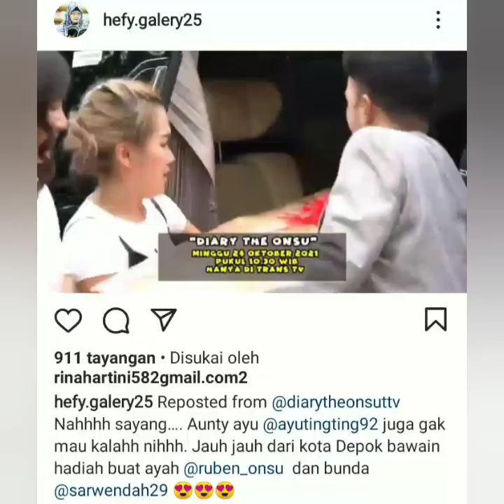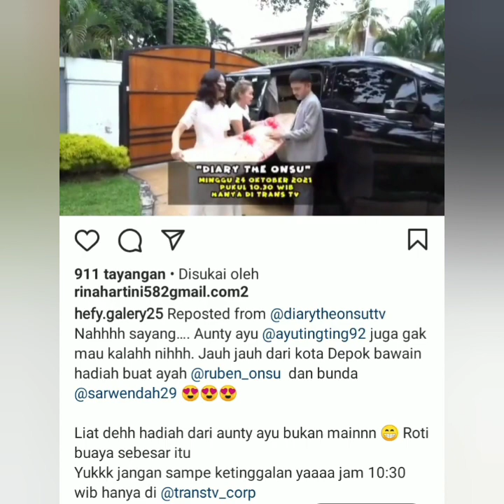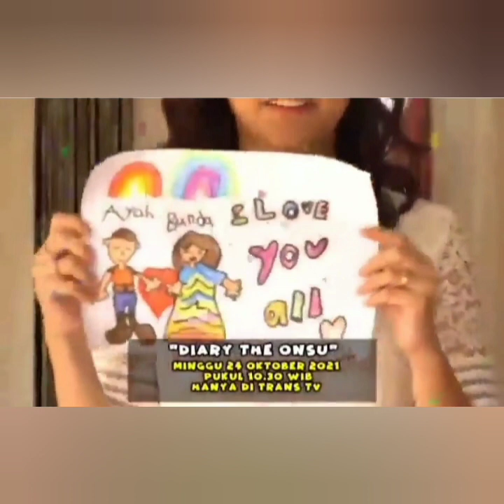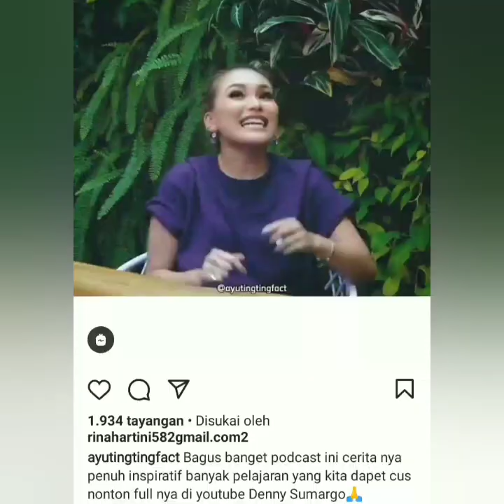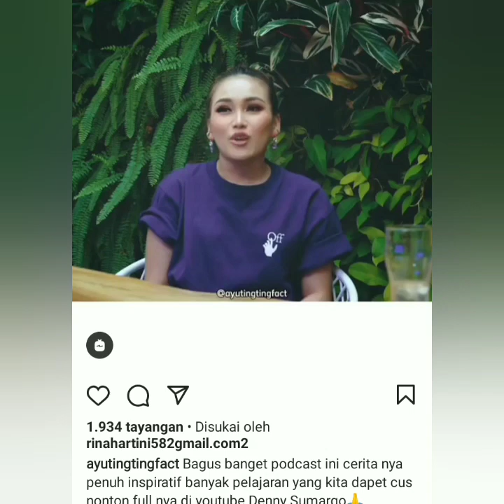4 Info terbaru hari ini, AyuTT colab bersama Ruben Onsu, Sarwendah & Denny Sumargo. Sedih penuh haru